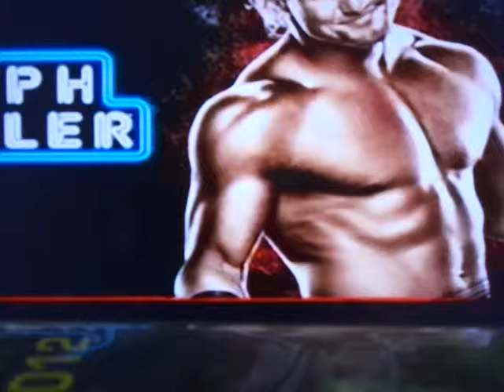JWF: Smackdown The Game VS. Mr. Gordon IC Strap Guest Referee Match 6 10 17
THE GAME TAKES ON ANOTHER BLAST FROM THE PAST! WILL THE GUEST REFEREE PLAY A FACTOR?